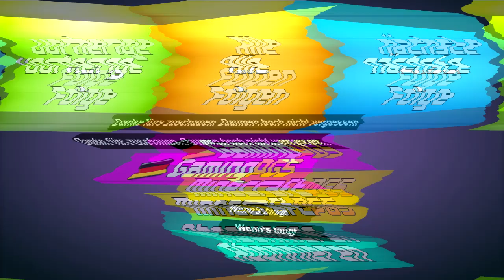Let's Play Minecraft TEKKIT #043 - Denki denki mit Kopfi Kopfi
Homepage von Tekkit bzw. Technicpack